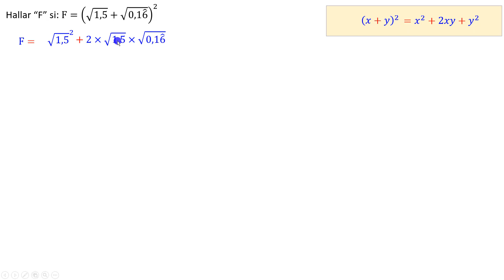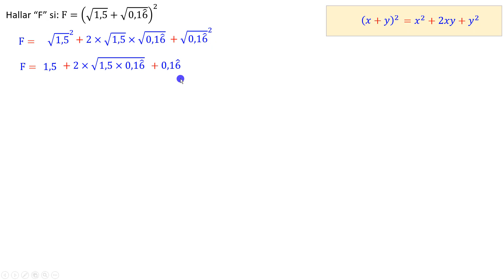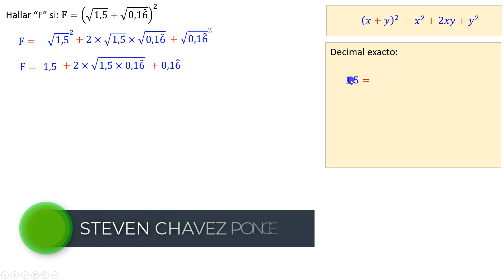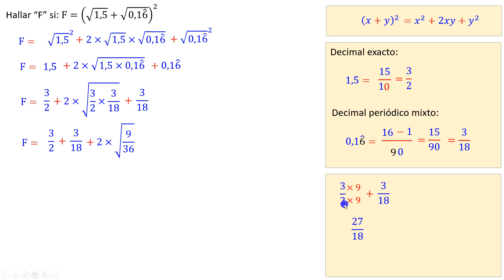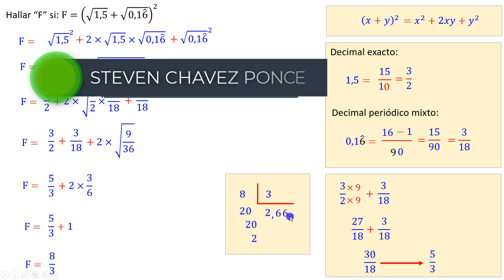Números decimales | ejercicio resuelto 1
Ejercicio:
Hallar “F” si: F=(√1,5+√(0,16 ̂ ))^2